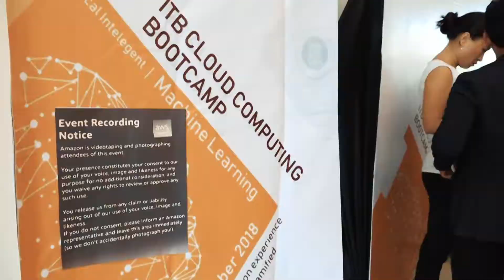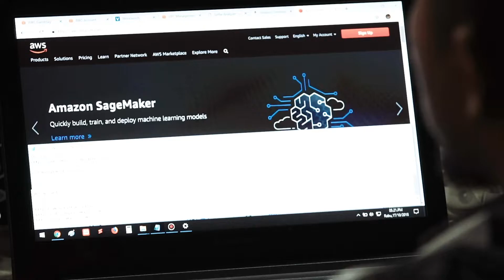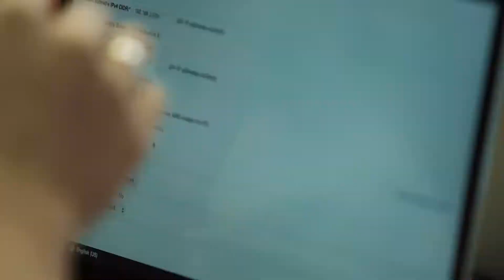Institut Teknologi Bandung (ITB) Indonesia Cloud Computing Bootcamp, Powered by AWS Educate Oct 2018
Indonesia's First Cloud Computing Bootcamp, Powered by AWS Educate